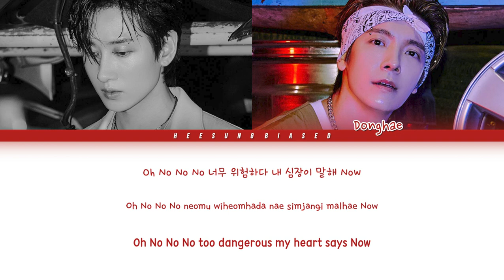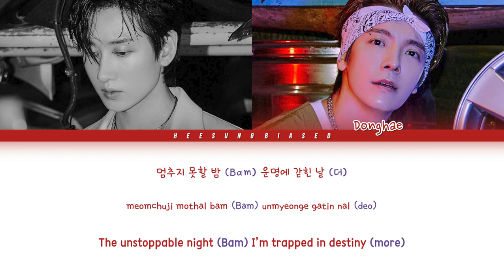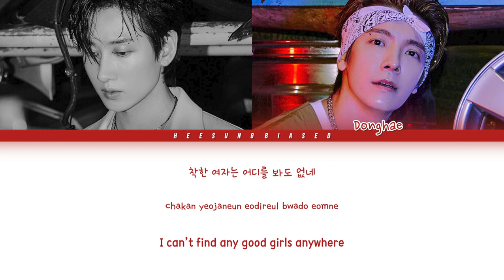SUPER JUNIOR-D&E 슈퍼주니어-D&E 'B.A.D' Color Coded Lyrics [Han/Rom/Eng]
» Artist: SUPER JUNIOR-D&E (슈퍼주니어-D&E)
» Title: B.A.D
» Album: BAD BLOOD - The 4th mini album
» Released: 09.03.20

» Members: Donghae, Eunhyuk
» My Bias: Eunhyuk
SUPER JUNIOR-D&E Official
Credits:
» Hangul: naver.music
» Romanization: heesung biased
» English Translation: SMTOWN